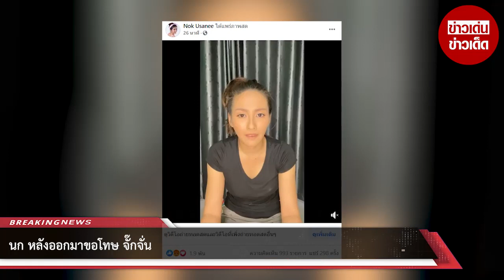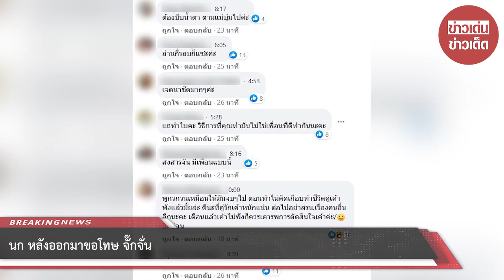นก หลังออกมาขอโท ษ จั๊กจั่น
ขอบคุณที่มา :
ขอขอบคุณข้อมูลจาก: